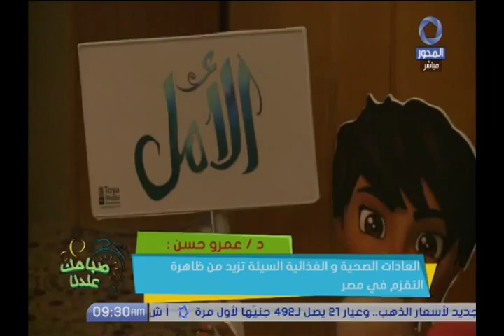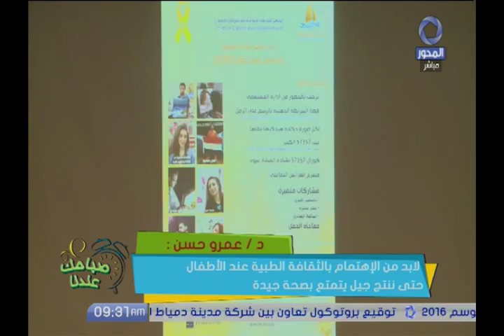حديث د عمرو حسن و د هناء فريد في قناة المحور عن احتفالية ابتسامة من دهب